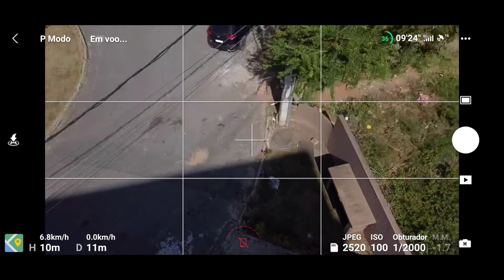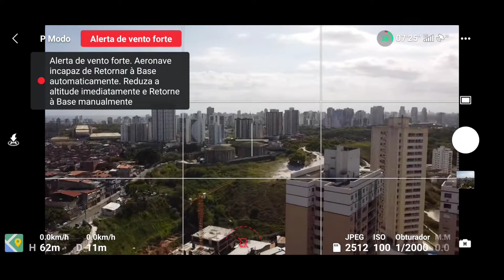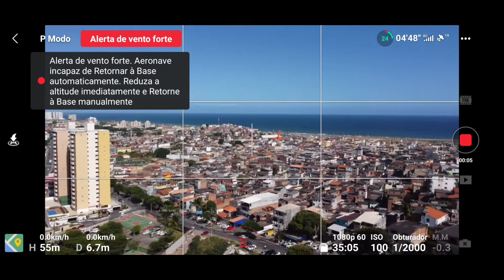PorCima! - O mar da Boca do Rio visto do Imbuí!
Um vídeo sobrevoando uma escola na cidade de Salvador, e uma parte belissima do mar da Boca do Rio!